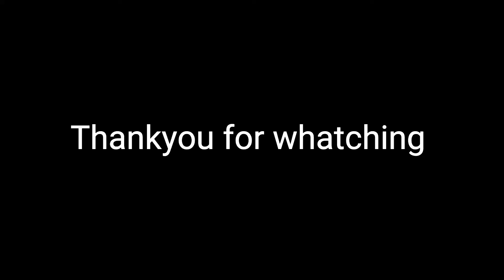namen balwa rakangjok